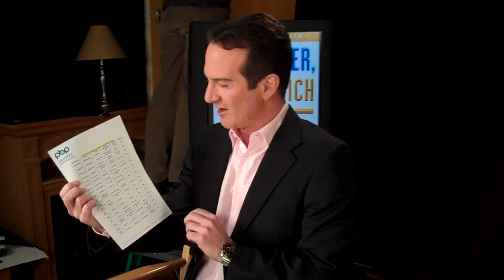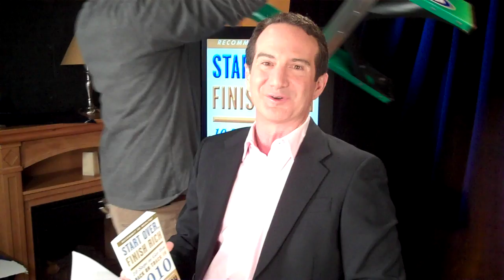David Bach February 23, 2010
David Bach Blog February 23, 2010